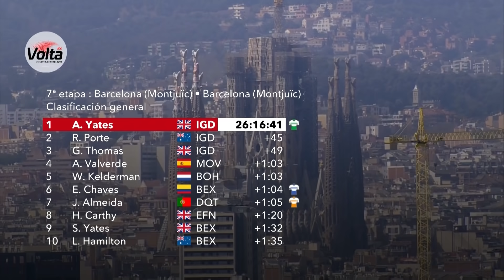La rivincita della vecchia guardia | GCN Italia Racing Show 30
La rivincita della vecchia guardia. Si è appena conclusa una settimana densa di appuntamenti: proprio ieri abbiamo visto la Jumbo-Visma trionfare alla Gent-Wevelgem con Van Aert e Marianne Vos, ma anche il podio della Volta a Catalunya conquistato interamente dagli uomini della Ineos Grenadier e il ritorno al successo di Elia Viviani dopo quasi due anni.

0:00 - Intro
0:15 - Cholet Pays de la Loire
2:00 - E3 Saxo Bank Classic
3:34 - Volta a Catalunya
5:44 - Gent - Wevelgem
9:23 - Oxyclean Classic Brugge-De Panne
9:45 - Settimana Internazionale Coppi e Bartali

Grenadine - West & Zander
Inbound - Brendon Moeller